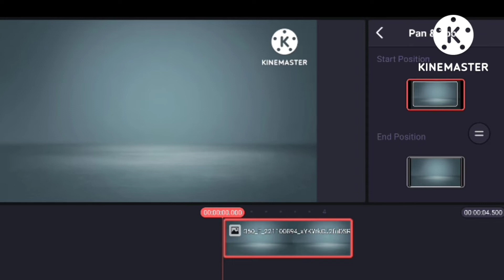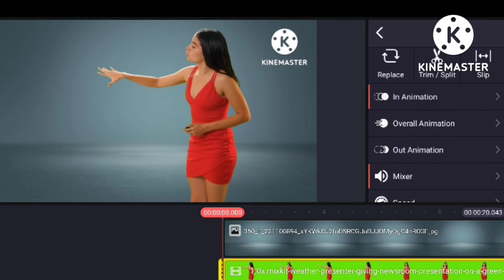How To Change Video Background In kinemaster (Android & ios) | video ka Backgrund Kasie Change kare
🔍 viral tags
15 august green screen video editing,
kinemaster video editing happy birthday coming soon green screen,
how to use power director for video editing green screen,
double role video editing green screen,
kinemaster diamond video editing green screen,